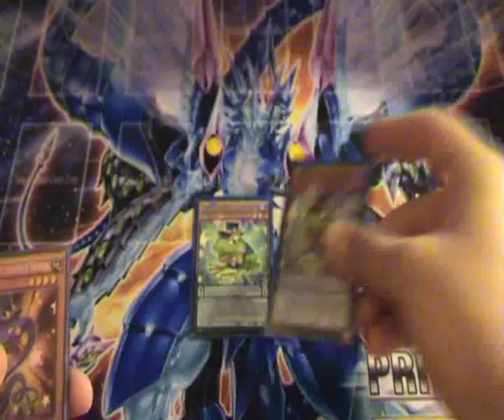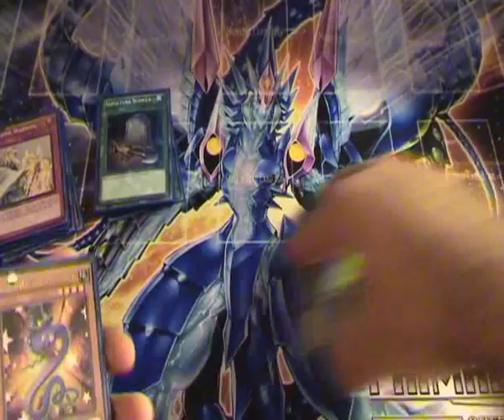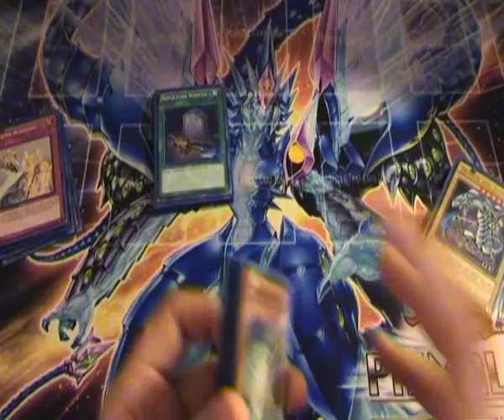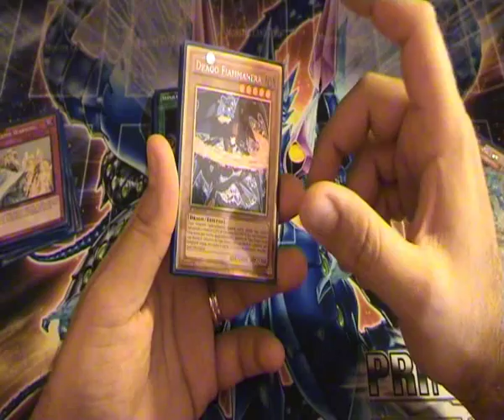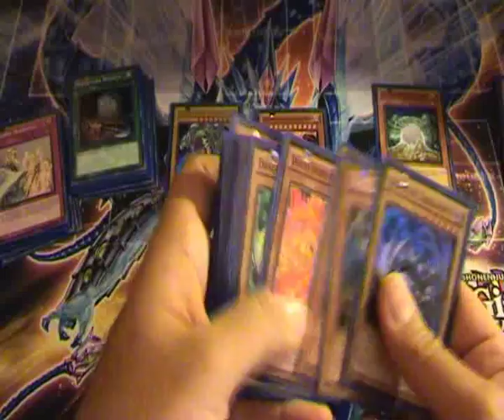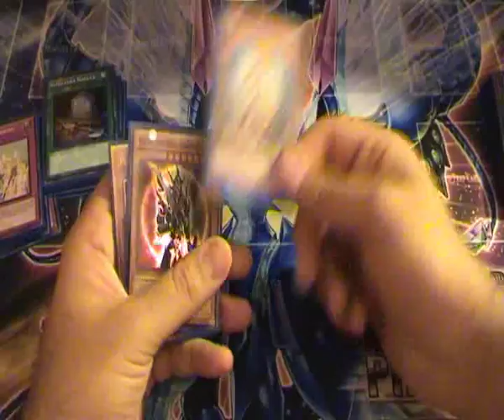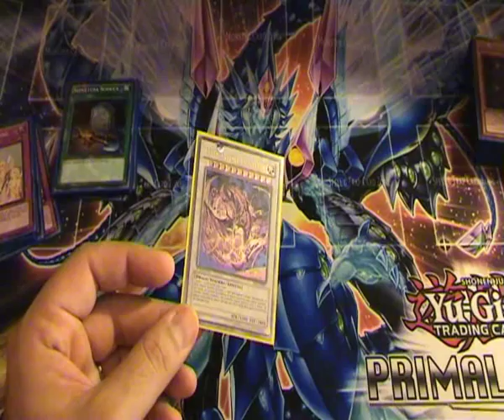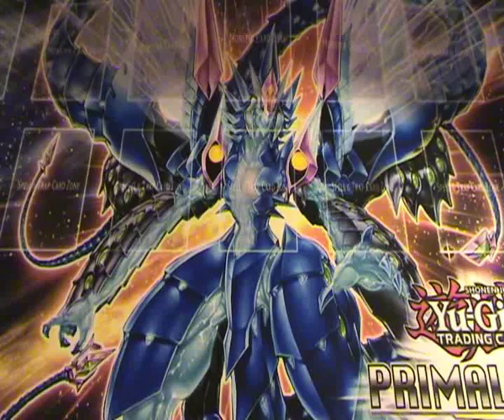YU-GI-OH! Deck Profile Artistamico - Drago Bianco Occhi Blu (Blue-Eye - Performapal)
Ciao a tutti amici youtubers, in questo nuovo video. dove vi mostrerò la profile di un deck richiesto da un'iscritto al canale, il quale mi chiedeva la creazione usano le carte Artistamico e le carte Drago. Non vi nascondo che la cosa è stata un pò ardua, in quanto riuscire a trovare carte che sfruttassero a pieno le peculiarità degli Artistamico, inserire quelle che il nostro amico duggeriva nei commenti e avere anche un sinergia tra di esse è stato un pò rognoso.

Ma alla fine, dopo tanta riflessione , sono riuscito a creare la mia opera d'arte. Spero che apprezziate il video.

Buona Visione